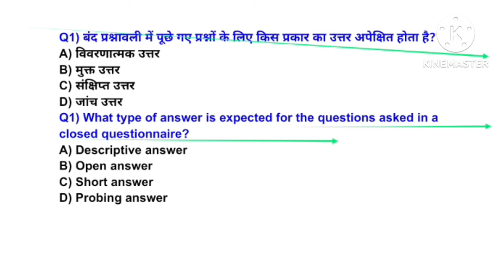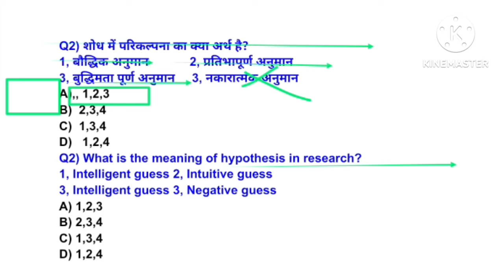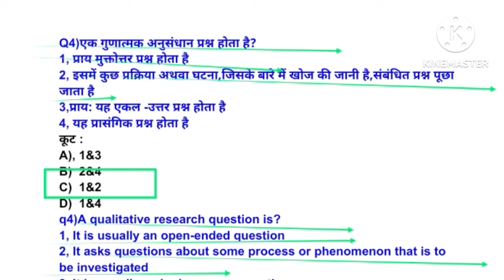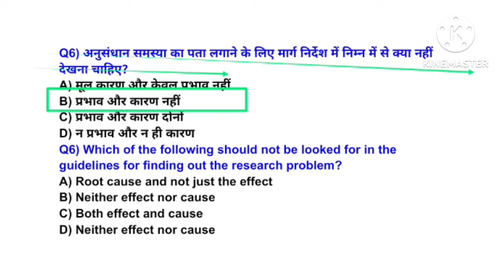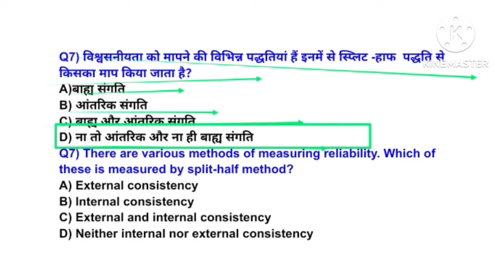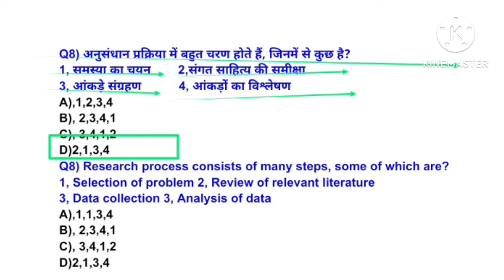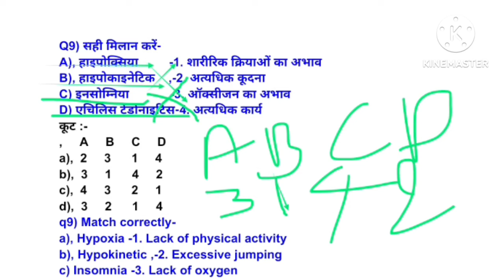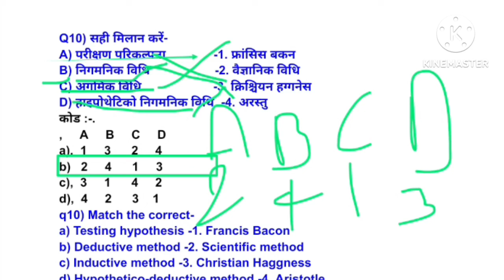MPVARG2 चयन परीक्षा 2024/Research in Physical Education MCQ /UPTGTPGT 2024-25/UPLTGREAD/BPSC tre4.